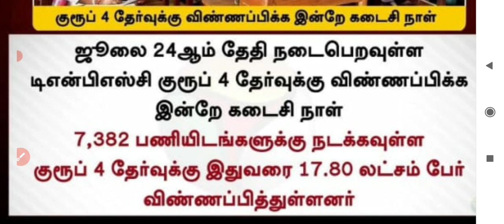TNPSC group 4 today information 👍